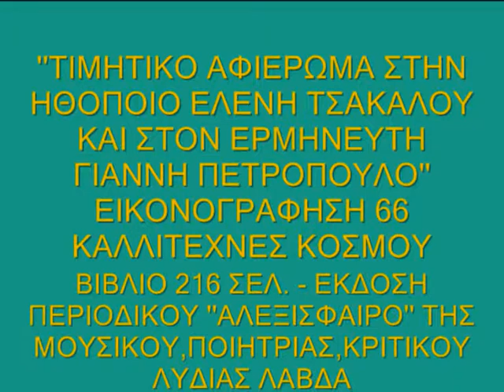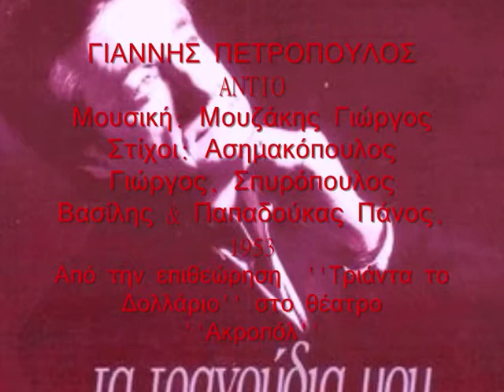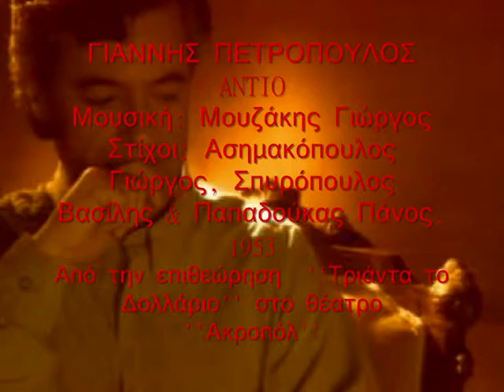John Petropoulos(voice Greece) - Clirim Ceka (art Albania)''ANTIO''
ΓΙΑΝΝΗΣ ΠΕΤΡΟΠΟΥΛΟΣ ''ΑΝΤΙΟ'' Μουσική: Μουζάκης Γιώργος. Στίχοι: Ασημακόπουλος Γιώργος, Σπυρόπουλος Βασίλης & Παπαδούκας Πάνος. 1953 - Από την επιθεώρηση ''Τριάντα το Δολάριο'' στο θέατρο ''Ακροπόλ''
John Petropoulos(voice Greece)-Clirim Ceka (art Albania)